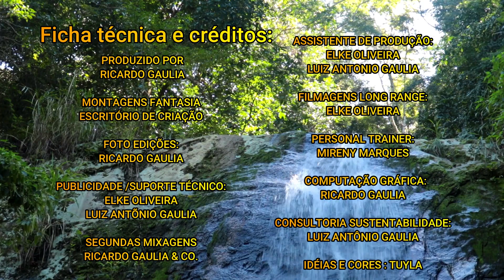Luci Família Expedição Véu Noiva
Luci Família Expedição Véu da Noiva foi uma trilha de hiking realizada com a s meninas até a Cachoeria  Véu da Noiva, nas florestas da Mata Atlântica de Sampaio Correa. O lugar é ponto turístico de Saquarema e arredores. Uma água limpa e cristalina desce da montanha formando uma piscina natural logo abaixo onde até as crianças podem brincar devido a sua baixa profundidade. Vale uma visita. Este ponto turístico já foi mapeado pela nossa equipe em outro vídeos. Assista e comente no nosso canal do YouTube.

Ficha técnica:
Computação e arte: Ricardo Gaulia
Vídeos: Estúdio de Criação
Roteiro e textos: Ricardo Gaulia & CO
Montagens (Fantasy Assembly): Ricardo Gaulia
Apoio, dicas de arte e cores: Tuyla
Consultora de Bem Estar DoTerra: Elke Ribeiro
Filmagens: Elke Ribeiro
Suporte Técnico de Sustentabilidade Empresarial:
Luiz Antonio Gaulia